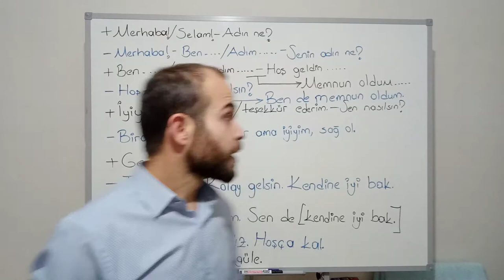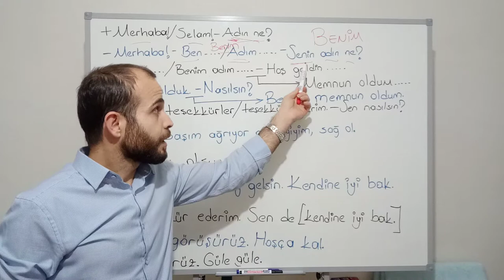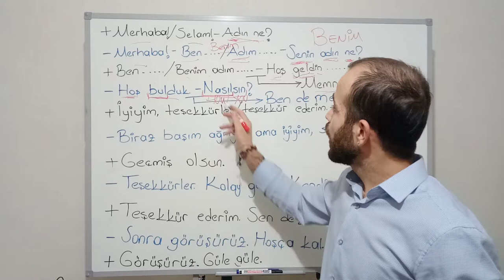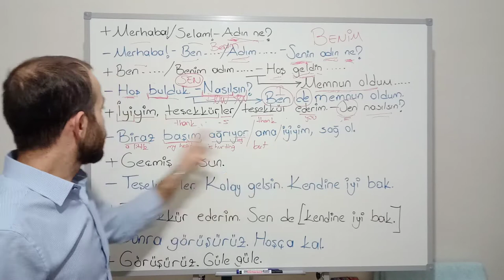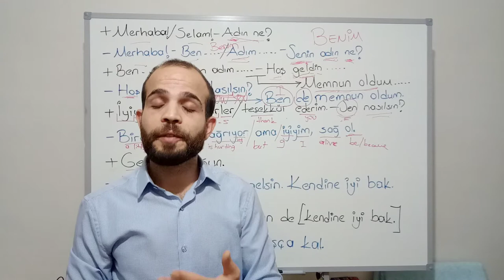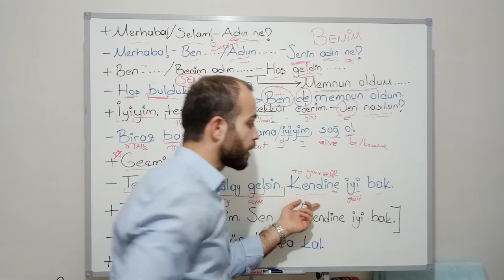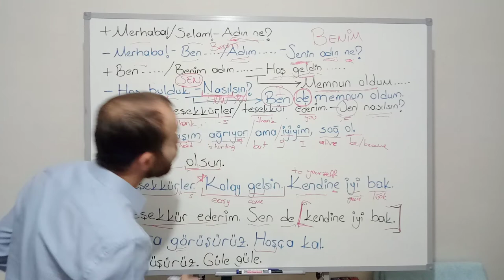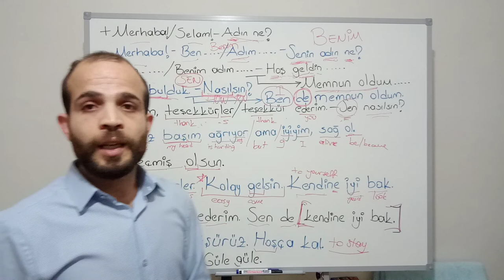Common Daily Life Phrases in Turkish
Merhaba, ben Mehmet. Senin adın ne? :)

In this video, you will learn some useful and common daily life phrases.

Enjoy this video and let me know on comments if you have any questions.

Görüşürüz :)